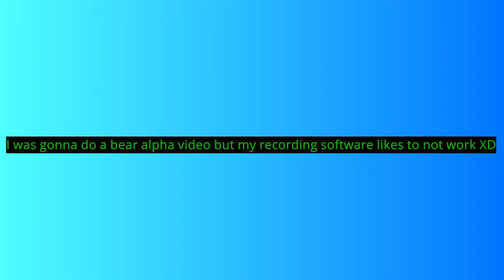im back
I'm finnaly back! expect a video every 2 weeks or so...